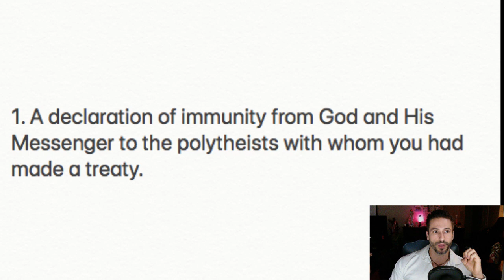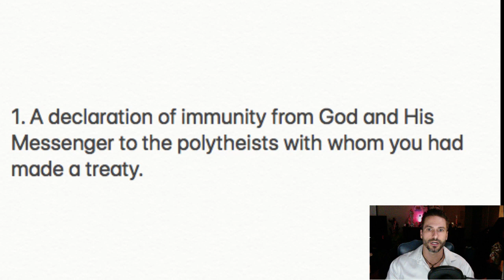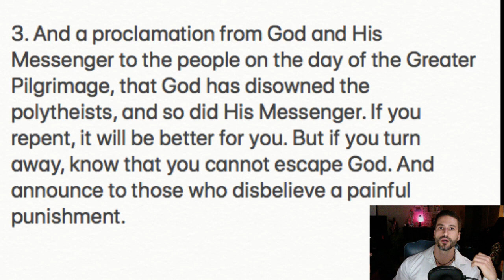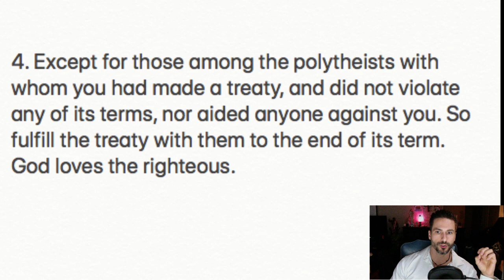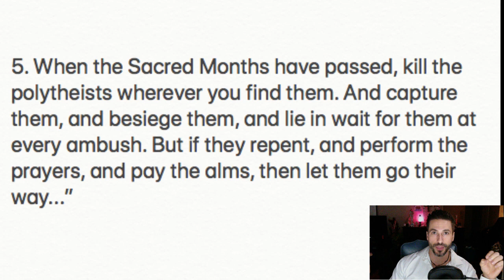Slay the Unbelievers Wherever you Find Them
Muslims claim that "allah is the greatest" but is he really?  If Christians, mere humans, are greater in love than allah, then allah cannot possibly be God.